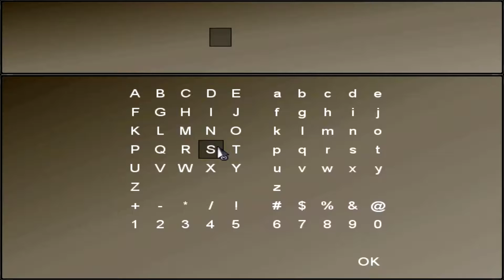Origami Rabbits - To The Moon (Part 3)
All Music used at the end of the video are part of the soundtrack for the game. I highly suggest getting the soundtrack.